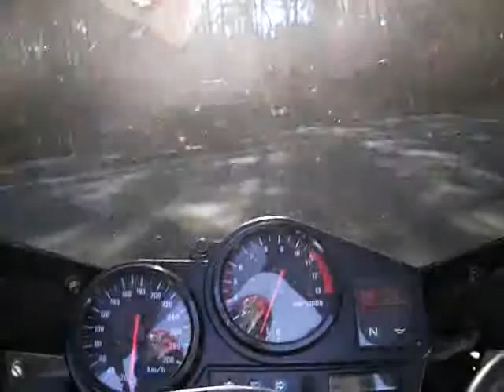Cbr 900 rr 1